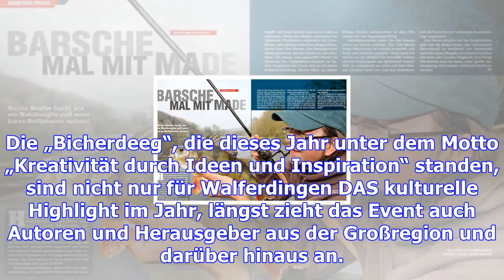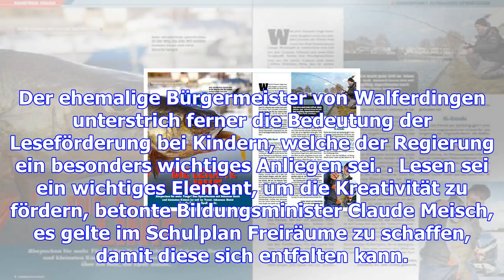Kapitale der kreativität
Rund 12.000 Bücherfreunde wurden am Wochenende in Walferdingen erwartet, wo die 23. Auflage der „Wal...